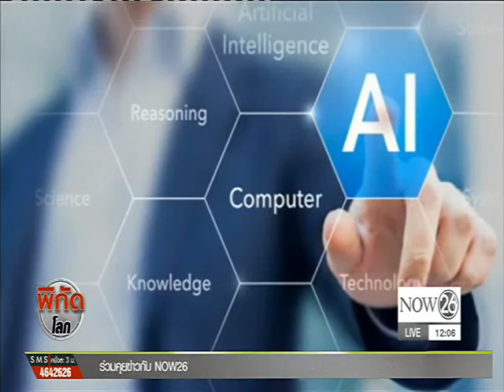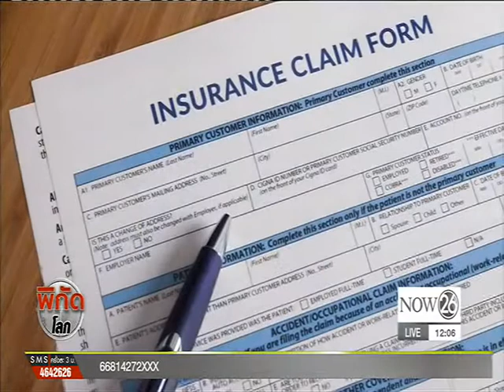บ.ประกันญี่ปุ่นแทนพนักงานด้วยระบบ "เอไอ"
พิกัดโลก ช่วงเที่ยง : แทนพนักงานด้วย "เอไอ" บ.ประกันญี่ปุ่นใช้เทคโนโลยีอัจฉริยะเพิ่มผลิตภาพ "NOW26" 6-1-60